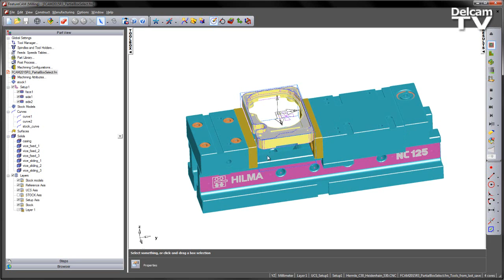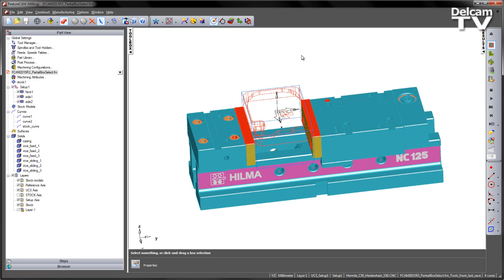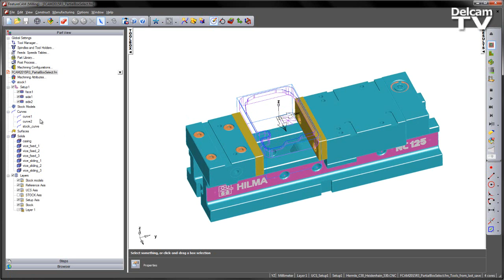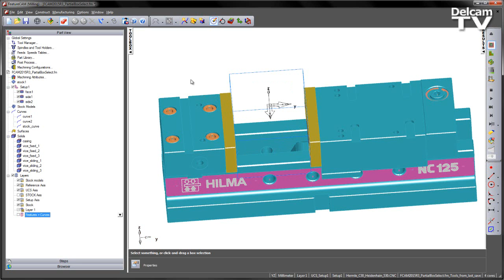Partial Box Selection - FeatureCAM 2015 R3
Selecting components within your FeatureCAM 2015 R3 model has been made even easier with the addition of partial box selection. Adding to the fully contained and drag selection modes, this new mode allows you to box select partially and fully enclosed entities at once, maximising your workflow efficiency.